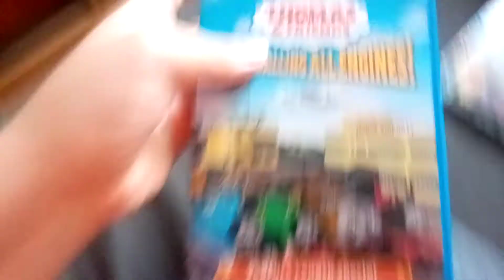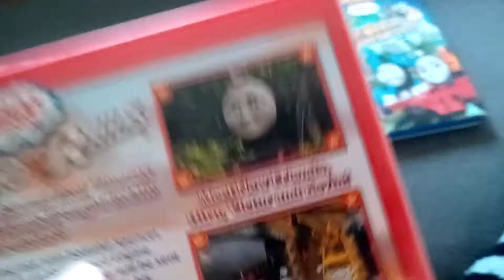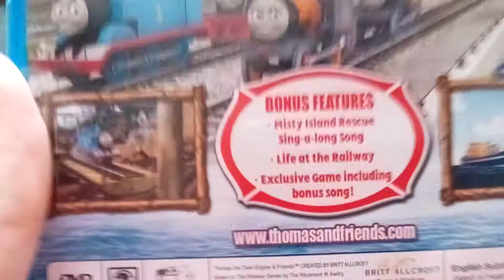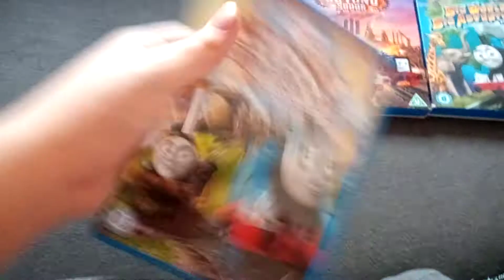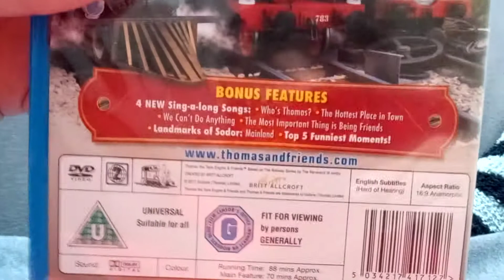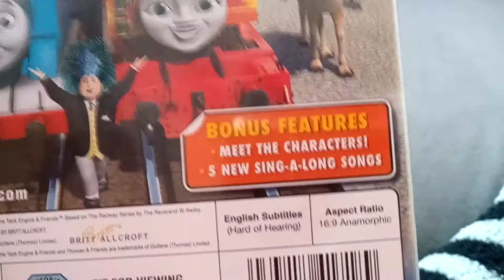Thomas and friends the dvd collection part 2 (movies)